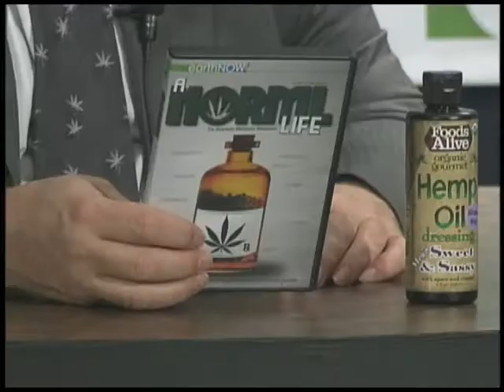Cannabis Common Sense 602